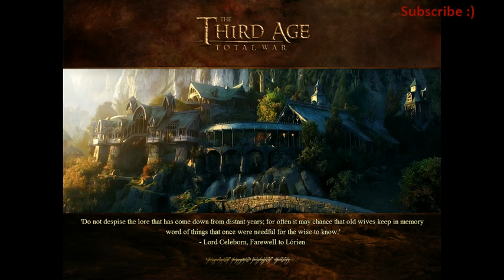Third Age Total War Part 2 More REBEL AND ORC SMASHING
Hi guys welcome to the dwarf campaign we continue to expand in the west and we have our first skirmishes with the orcs. Enjoy.